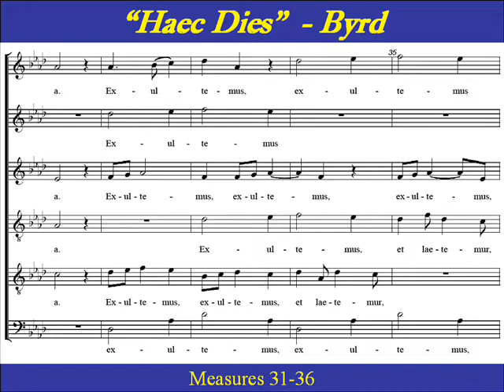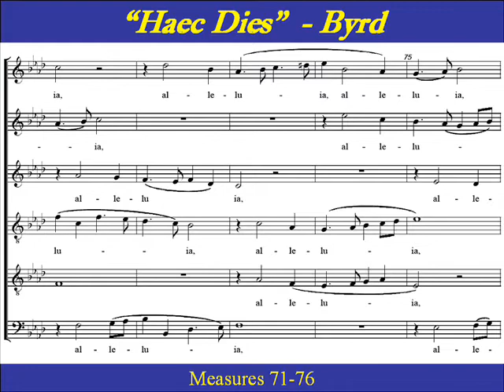Byrd-Haec Dies-Bass.wmv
Link to all Byrd "Haec Dies" Choir Parts

Bass  Choir Practice: Haec Dies (6) William Byrd (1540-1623) . This motet , composed for 6 voices (SSATTB)  is from the Missale Romanum and is the Gradual after the Epistle and before the Sequence Victimae Paschali.   "Haec Dies" is identified with Easter Week and  serves as an antiphon during the evening service of Vespers on Easter Sunday.
Latin: Haec dies quam fecit Dominus: exultemus et laetemur in ea, alleluya.
English: This is the day which the Lord hath made: let us be glad and rejoice therein. Alleluia.